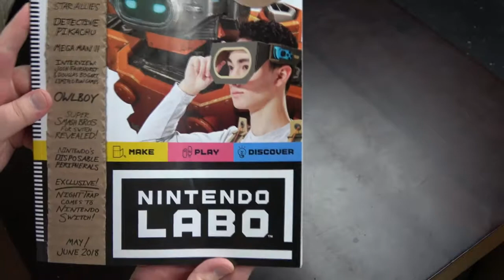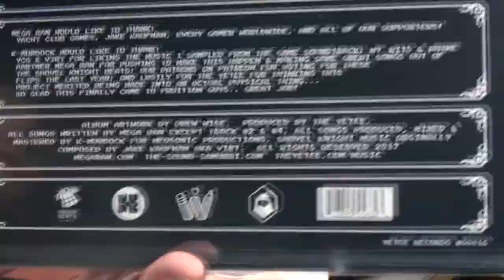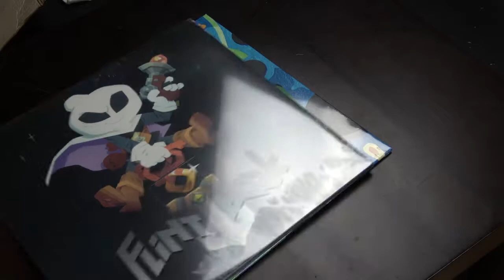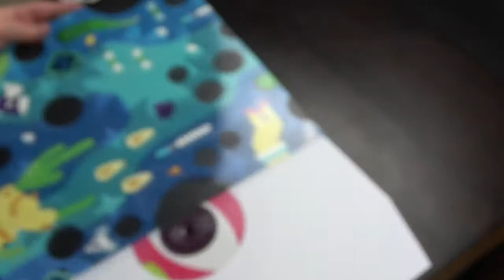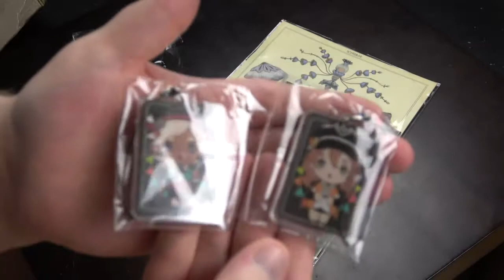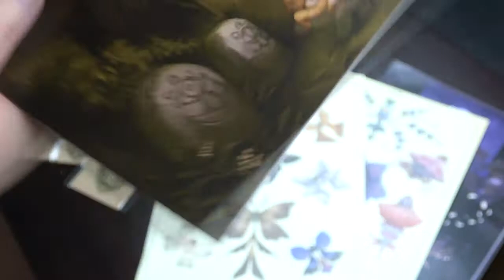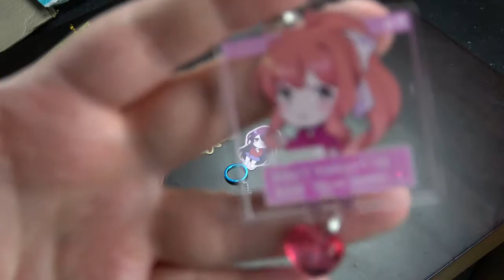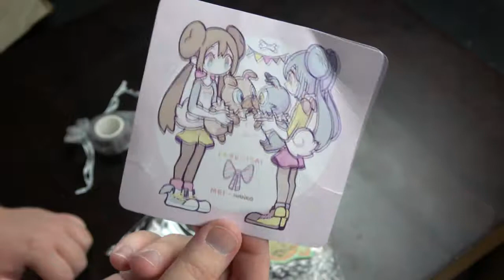A Week in Pick Ups #1